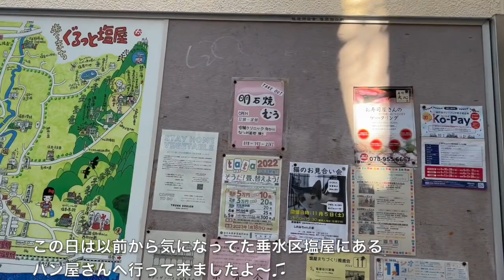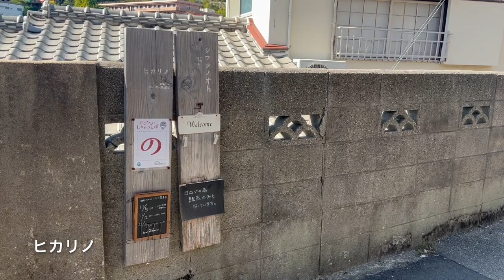【神戸市垂水区】塩屋に週1日だけオープンする隠れ家パン屋さんへ行ってきた！ヒカリノパン （kobe hyohgo japan food vlog）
神戸塩屋にある、ヒカリノパンさん🥐週1日土曜日のみ営業ということもあり、オープン前から並んでいる方も❗️

坂を登ると、さりげない看板を発見！これは隠れ家感満載で、ワクワクしちゃいますね💕
階段を降りると、、、お洒落な古道具が飾っている素敵なショーケースに出会えます✨
また並んでいるパンもめっちゃ美味しそうなんです👌

旬の栗を使ったパンやサンドイッチをいくつか購入しました！
ヒカリノパンは酒種酵母を使用されているオリジナル天然酵母パン！！パンによって、生地のもっちりさとふんわりした優しさも味わえますよ😊✨

早めの時間に来店して、お気に入りをゲットしちゃってくださいね💕